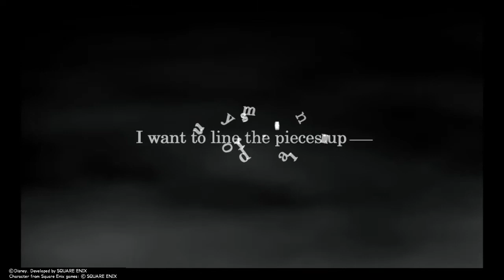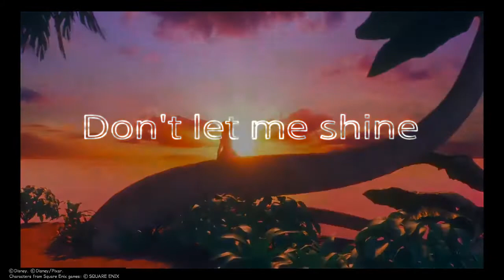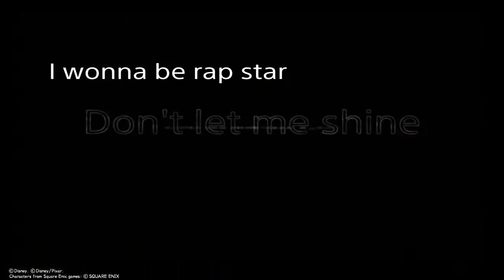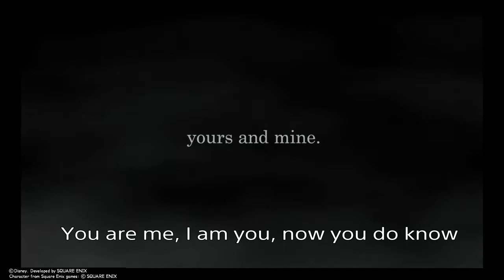[BTS] - KH GMV: SORA - SHADOW: